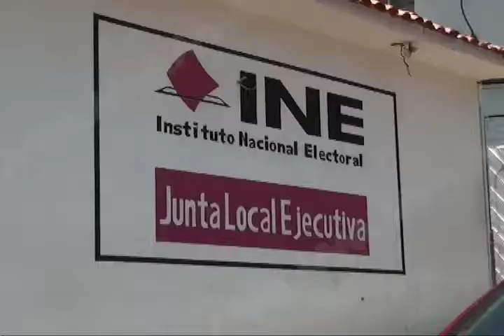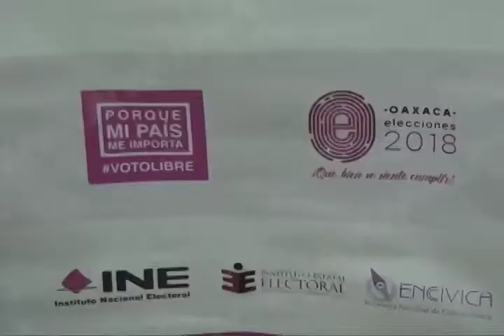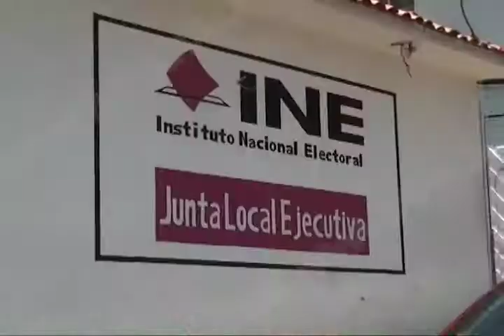El INE confía que la SXXII permita instalación de casillas